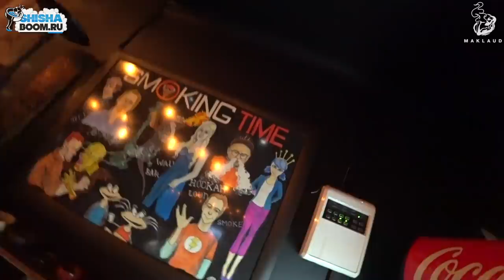KHALIL MAMOON ALFAKHER OLD SCHOOL PHUNNEL ФЛЕШБЭК ИЗ ПРОШЛОГО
Точно так мы забивали кальян в молодости! олд скул фаннел и с супер забивкой табака Alfakher